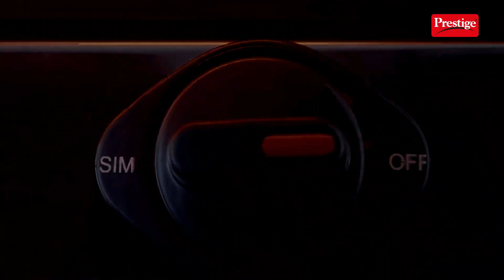NEW MODEL🌻Prestige Svachh Duo GAS Stove 🌻Liftable Burner 🌻Toughened Glass Top | MODEL GSTV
BUYING LINK👇👇👇👇👇
2 BURNER 👉 Prestige Svachh GTSV-02
3 BURNER 👉 Prestige Svachh Neo Gtsn 03
4 BURNER 👉 Prestige Svachh GTSV-04

OTHER SVACHH/LIFTABLE MODELS👇👇👇👇👇👇

Prestige Svachh Duo GTSD 02
Prestige Svachh Neo GTSN 02
Prestige Svachh Neo Gtsn 04
Prestige Svachh Perfect L.P Gas Stove
Prestige Svachh Duo GTSD 04